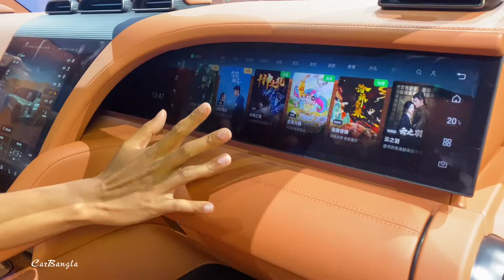BYD U8 এই সেই গাড়ি ইমার্জেন্সিতে নৌকার মতো ভাসতে পারে । 2024 BYD YangWang U8 বাংলা পর্যালোচনা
The new Yangwang U8 is truly an all-terrain vehicle. The latest SUV from BYD’s luxury sub-brand isn’t just meant to be driven off-road. It can even be driven off-land. That’s right, the marque’s extended-range EV is so waterproof that it can temporarily be used as a boat.
If you’re ever caught in a flood, the SUV will elevate its suspension, turn off its engine (more on that in a bit), switch its HVAC system to re-circulation mode and seal its windows so that it can remain afloat up to 30 minutes, according to CarScoops. The vehicle can do more than just float, though. It can also drive forward at speeds of up to 1.8 mph. You’ll be able to maneuver around objects if necessary, too. A video posted to YouTube by CarNewsChina shows the car performing a tank turn in water up to its windows.
Thanks